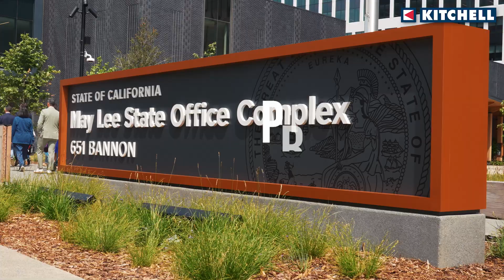Project Spotlight - May Lee State Office Complex Ribbon Cutting